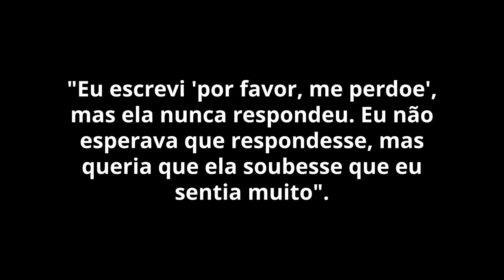Luciana Gimenez substituida por Simone Abdelnour. Gimenez foi pivo de divorcio de Mick Jagger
Luciana, segundo muitas fontes e testemunhas, incluindo vizinhos, teve um outro affair com Marcelo de Carvalho 2 anos antes de seu divorcio com Mariana Papa Fragali.  Na epoca Luciana foi flagrada em restaurantes em SP, o Ritz Carlton em Miami, e outros hoteis, com Marcelo mas, Marcelo proibiu a publicacao de fotos e materia na revista Contigo, e assim abafando o caso. Leia mais